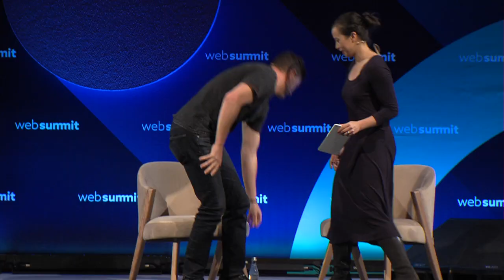Hybrid humans: when, not if?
Kernel's Bryan Johnson explains why expanding human intelligence should be the main focus and priority of our times, and the challenges that come with breaking new ground on understanding the brain.